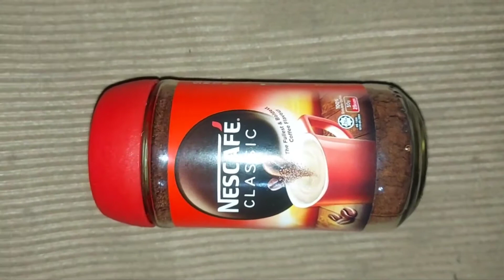Cappuccino Coffee At Home | Restaurant Style Cappuccino Coffee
aj me ap k lye laya hun restaurant style cappuccino coffee at home. Homemade cappuccino coffee Recipe. coffee Recipe. easy cappuccino coffee recipe. how to make cappuccino coffee at home. easy cappuccino recipe. fluffy cappuccino recipe. extra fluffy cappuccino coffee recipe. restaurant style coffee recipe. only 3 ingredients cappuccino recipe. instant coffee.  instant cappuccino coffee. coffee lovers.